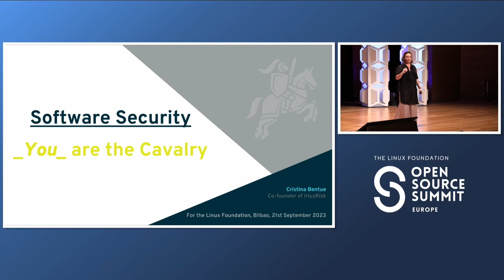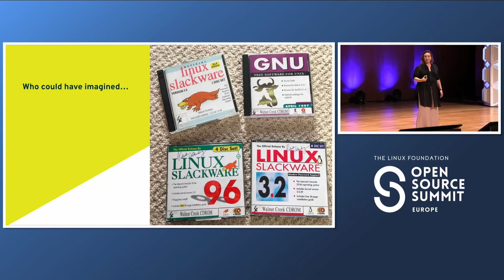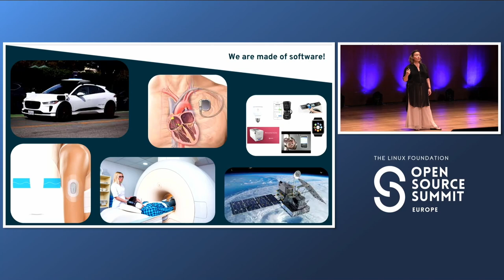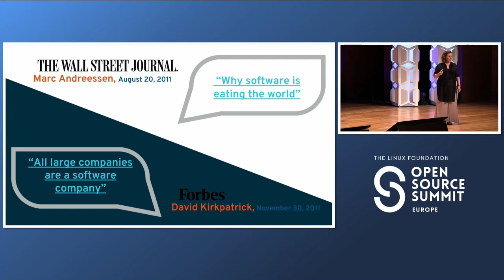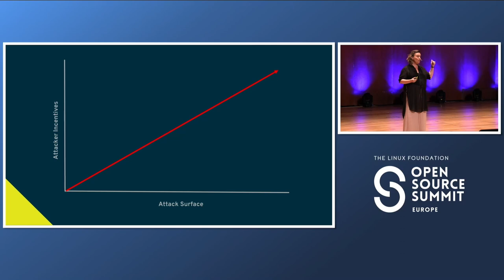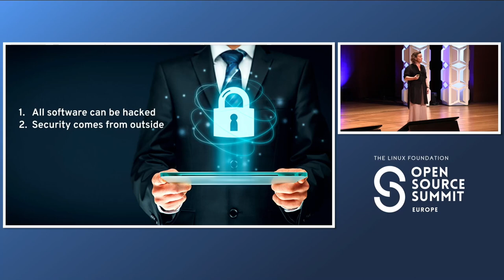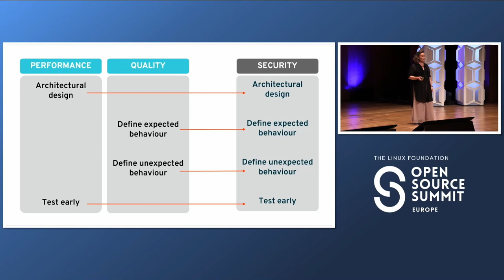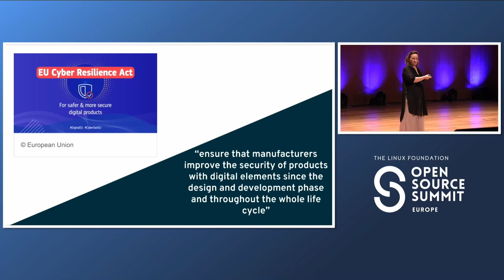Keynote: Software Security: _You_ are the Calvary - Cristina Bentué, Co-founder and COO, IriusRisk